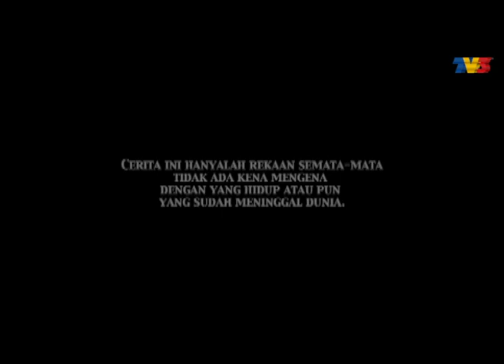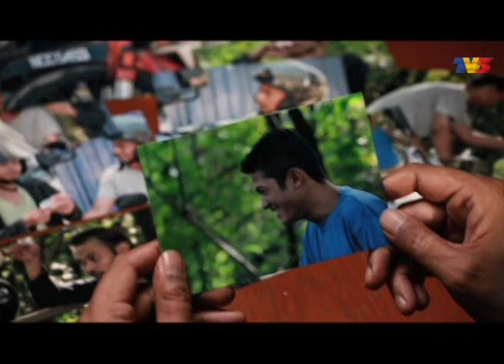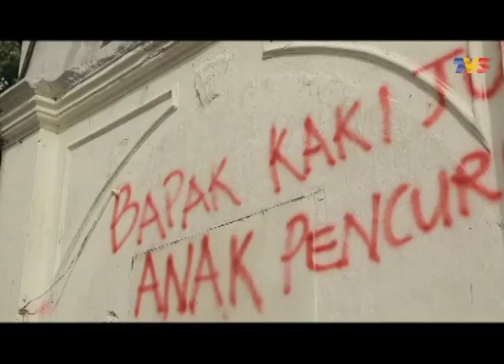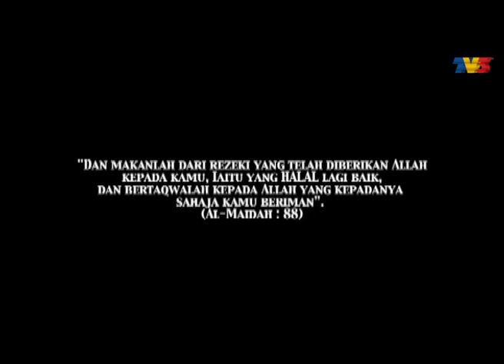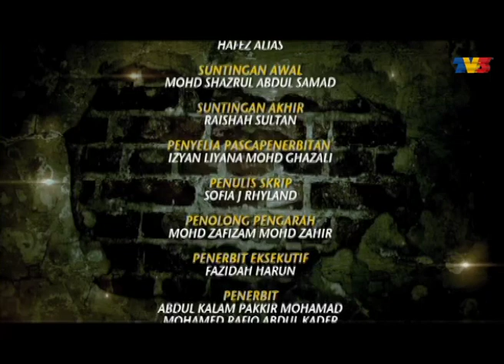Karlos | Episod 2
Karlos menelusuri perjalanan hidup seorang remaja bernama Irwan Zaid (Johan As’ari) yang sering dipinggirkan di dalam keluarga terutama oleh bapanya sendiri, Rashid (Namron). Beliau disisihkan sehingga ibunya sendiri iaitu Zai (Sherlie Merlis) tidak mampu melakukan apa-apa. Rashid, seorang kaki judi yang sangat membenci Irwan dengan alasan yang tidak diketahui. Dendam dan marahnya pada anak ini sampai sanggup tidak memberikan belanja dan tidak mahu melihat Irwan ketika dia berada di rumah.

Pelakon: Johan As’ari, Syazwan Zulkifly, Namron, Sherlie Merlis, dibantu oleh Azhar Sulaiman, Leez Rosli, Elmy Moin, Ika Zulkifli, Nur Risteena dan Jay Iswazir.